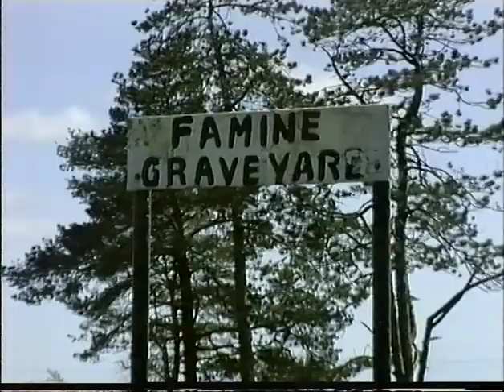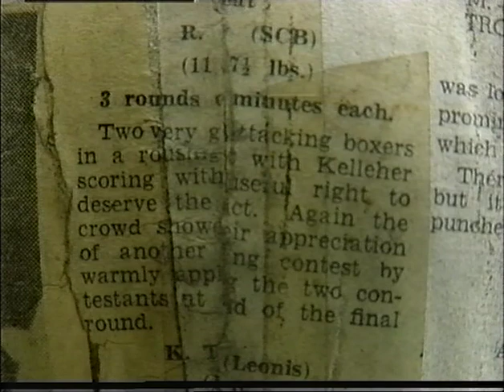Action By The Green Wood. LTV